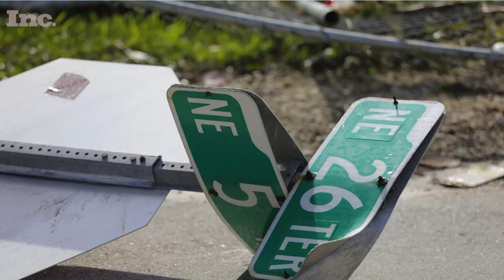Why Miami Is the Perfect Place to Start a Business | Inc.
In 2017 Miami was the number 1 U.S. metro area in percentage of immigrant entrepreneurs. The sunny city saw 40% growth for jobs in Miami-Dade County's tech sector from 2012 to 2018.